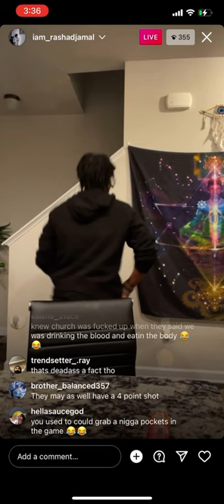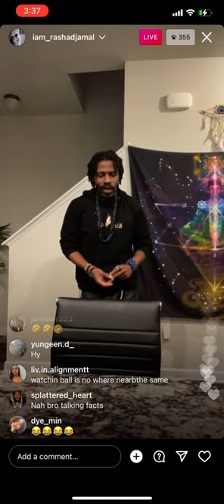Rashad Jamal | Talking about Robots in the NBA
Rashad talk about NBA Robot player , Weak 😂😂😂😂😂

Deep Download to make an individual thinks , follow for more Content

Go Follow The UCI University for more cosmic Downloads like this

Thanks for Tapping IN